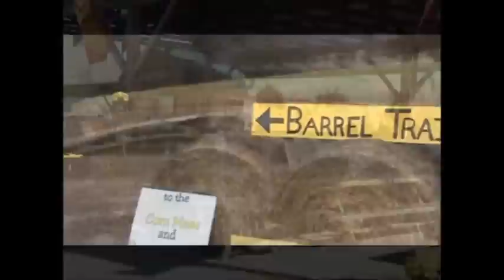Keller's Corny Country Promo Video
Come Get Corny in the Country at Dickson's largest pumpkin patch and corn maze.  We're from the Country and we like it that way...